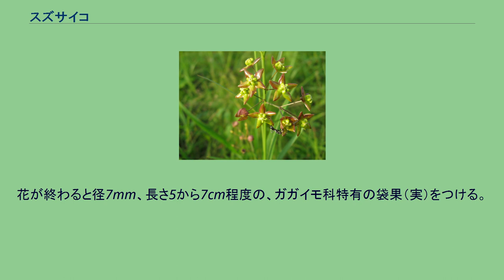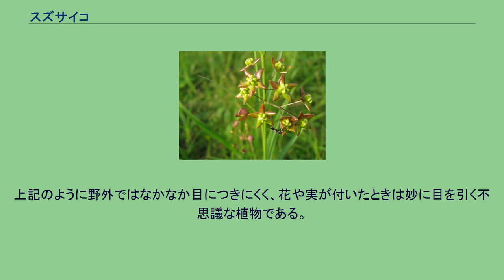スズサイコ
スズサイコ（鈴柴胡、学名： Vincetoxicum pycnostelma ）はガガイモ科カモメヅル属の多年草。
地表から真っ直ぐに立ち上がる草で、高さは40から100センチメートル程度。
葉は長さ7から9cm、幅5から15mmの披針形で対生、斜め上に向かって伸びる。
葉にはやや厚みがあってつやがある。
花期は6から7月頃。
茎の上部の葉腋から柄がでて、その先に集散状に花序を出し、径1cm程度の緑茶色の星型の花がつく。
花弁はほぼ水平に開出する。
花が終わると径7mm、長さ5から7cm程度の、ガガイモ科特有の袋果（実）をつける。
稀に花茎に対し二股状に袋果がつく。
秋に袋果が割れ、種髪（毛束）をつけた種子がはじける。
北海道、本州、四国、九州の山地や平地の草原に稀に見られる。
その姿は、チガヤの草原などではその葉と紛れやすい。
なお、この属の植物の多くは蔓植物であり、一部に直立する草があるが、日本産のものでは他のものは幅広い葉を持ち、いかにも双子葉植物です、という顔をしているのに対して、この種はよく見ればちゃんとこの属の特徴を示すものの、ちょっと実には細長い茎と葉が上に伸びる点、異彩を放っている。
上記のように野外ではなかなか目につきにくく、花や実が付いたときは妙に目を引く不思議な植物である。
準絶滅危惧（NT）（環境省レッドリスト） 2007年8月レッドリスト。
以前の環境省レッドデータブックでは絶滅危惧II類(VU)